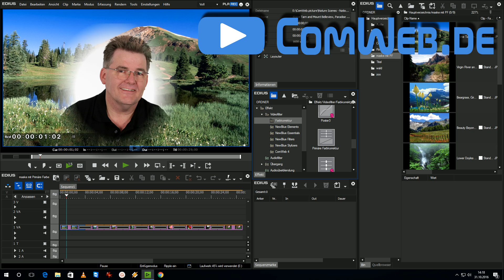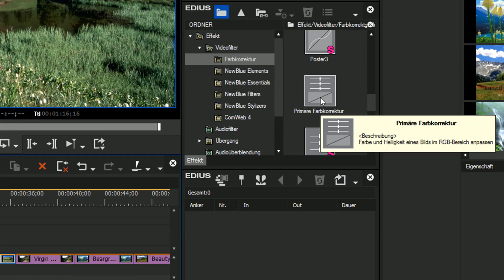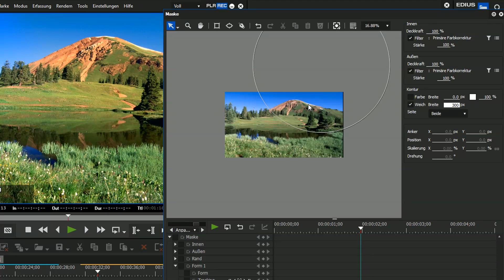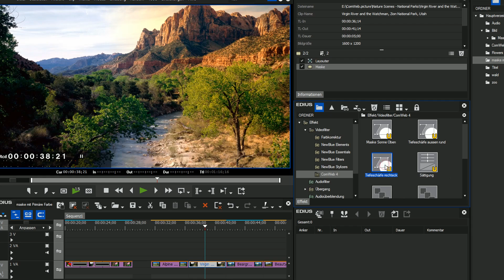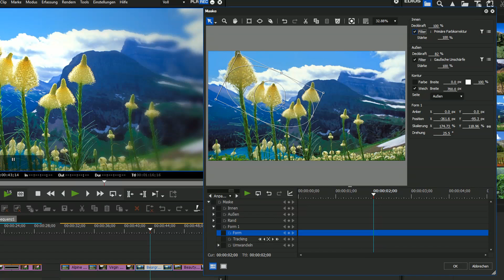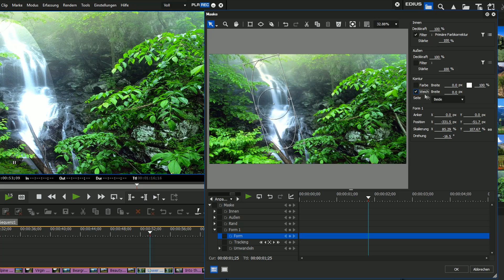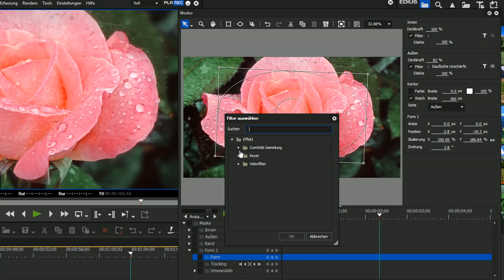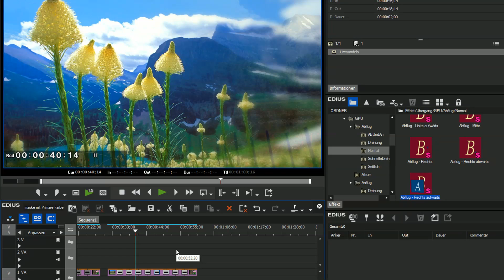EDIUS 8.22 Filter maske und primäre farbfilter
Schöne Bilder schöner machen! Filter sind das wichtigste Instrument, schöne Aufnahme noch besser zu machen.
Oder kennen Sie noch ein gute Foto die nicht bearbeitet ist?
Das was mit Fotos geht, funktioniert natürlich auch mit Video. Deshalb fangen wir hier mal an, was bei der Bildbearbeitung schon normal ist. Hier fangen wir an mit Bilder, das ist deutlich Einfacher und Sie können dann zuhause einfach mit Ihre Bilder alles selber probieren.